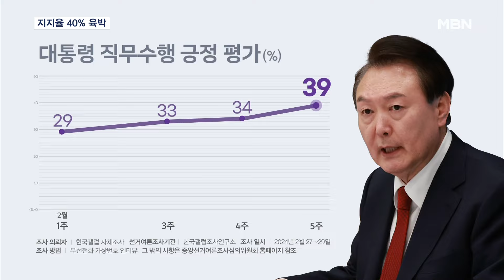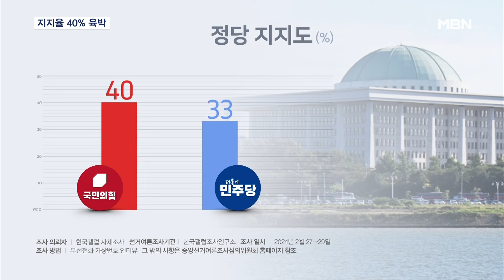윤 대통령 지지율 40% 육박…국힘, 오차 범위 밖 앞서 [MBN 뉴스7]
【 앵커멘트 】
  오늘 나온 한국갤럽 여론조사에서 윤석열 대통령의 직무 수행에 대한 긍정적인 평가가 39%를 기록하며 40%에 육박했습니다.
  의대 증원 추진이 긍정적인 영향을 미친 것으로 보이는데, 정당 지지율도 국힘의힘이 민주당을 오차 범위 밖에서 앞섰습니다.
  강세현 기자입니다.

【 기자 】
  윤석열 대통령이 40%에 육박하는 지지율을 기록했습니다.

  한국갤럽이 이번 주에 진행한 여론조사에서 윤 대통령이 직무를 잘하고 있다는 응답이 39%를 차지했습니다.

  직전 조사보다 5%포인트 올랐는데, 지지율이 40% 코앞까지 다다른 건 지난해 7월 초 38%를 기록한 이후 8개월 만입니다.

  윤 대통령이 의사 단체의 반발에도 의대 증원을 추진하고 있는 모습이 지지율 상승에 영향을 미쳤다는 분석입니다.

▶ 인터뷰 : 윤석열 / 대통령 (지난달 27일)
- "지금 의대 증원을 해도 10년 뒤에나 의사들이 늘어나기 시작하는데 도대체 언제까지 어떻게 미루라는 것입니까?"

  실제로 과거엔 긍정 평가 이유로 외교가 꼽혔지만, 이번엔 의대 증원이 21%를 차지하며 가장 많은 비율을 차지했습니다.

  정당 지지율은 국민의힘이 더불어민주당을 오차 범위 밖에서 앞섰습니다.

  국민의힘은 직전 조사와 비교해 지지율이 3%포인트 상승하며 40%를 보였고, 민주당은 2%포인트 감소해 33%를 기록했습니다.

  한국갤럽 조사에서 국민의힘이 민주당을 오차 범위 밖에서 앞선 건 지난해 8월 5번째 주 이후 처음입니다.

  한국갤럽은 "민주당은 공천 관련 갈등이 고조되어 일부 의원이 탈당하는 등 격변 중이다"고 분석했습니다.

  그래픽 : 김지예